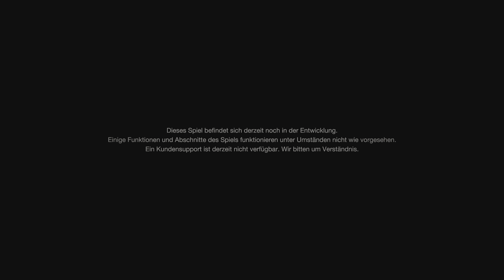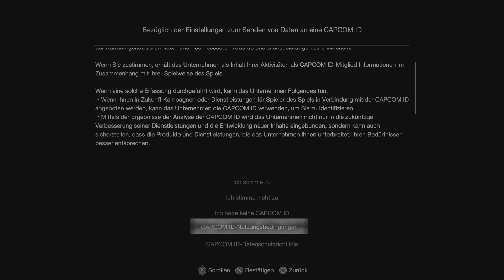Resident Evil 4 Chainsaw Demo Gameplay 😱🎮🤘💪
Sind Sie bereit für das PS5 Resident Evil 4 Remake? Dieses Gameplay-Material basiert auf dem kommenden Spiel und wird EPISCH! Bisher sieht das Spiel großartig aus und wir können es kaum erwarten, es zu spielen. In diesem Video werfen wir einen Blick auf das kommende Resident Evil 4 PS5-Remake und sehen, wie es sich spielen wird. Schauen Sie bald wieder vorbei, um die neuesten Updates zu diesem aufregenden Spiel zu erhalten!